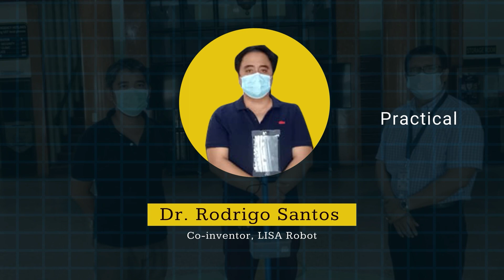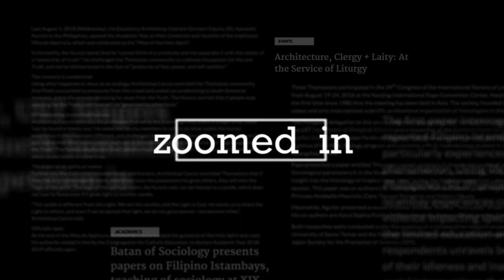Innovation as a Form of Service to Humanity: Engr. Anthony James Bautista, DT, PhD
When we speak of modern technology, robots equipped with artificial intelligence easily come to mind, but how do these robots assist us in our attempt to bolster agriculture and promote safety in the country?

In this episode of Zoomed In, Engr. Anthony James Bautista, DT, PhD, Assistant Dean of the Faculty of Engineering, talks about the DOST-funded projects he has been leading, including the LISA robots which were instrumental in aiding both our healthcare workers and patients at the height of the COVID-19 pandemic, as well as new devices to help our local farmers.

Learn more from the man behind the machines and how he views innovation as a form of service to humanity.